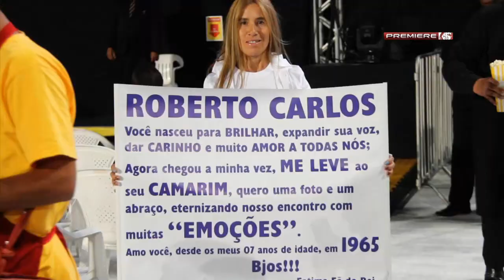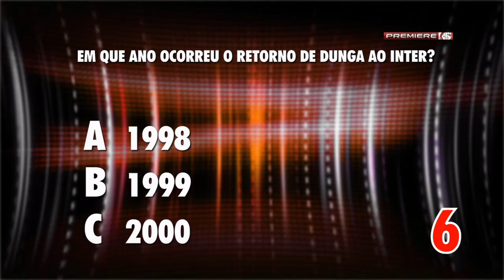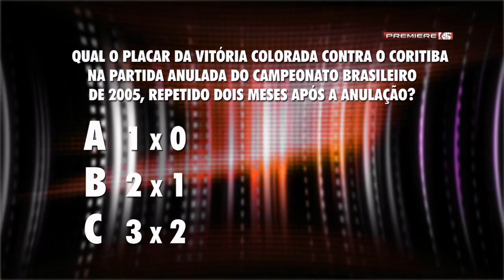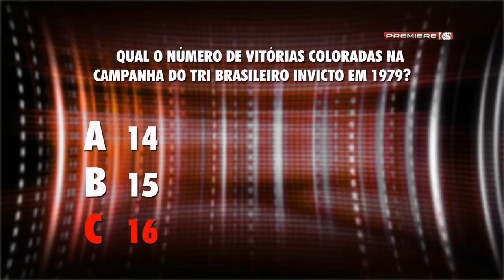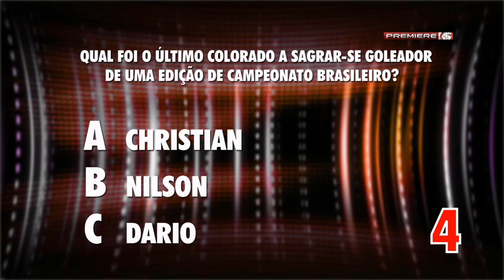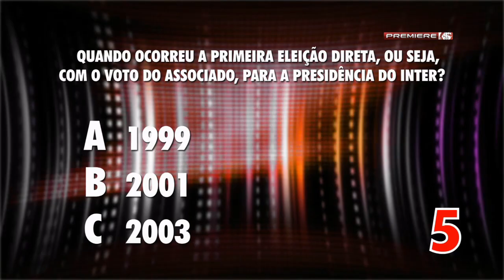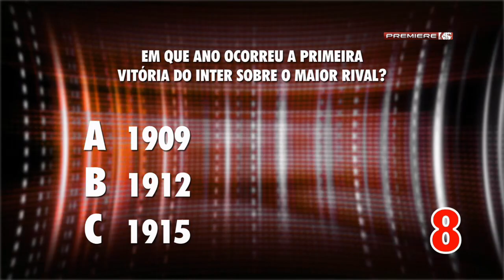Programa 23 - Bloco 02